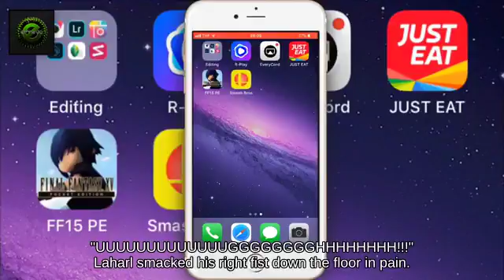Helpless Lucario with Snake below Dodge Roll Bridge of Eldin